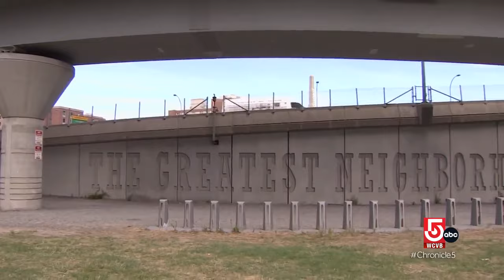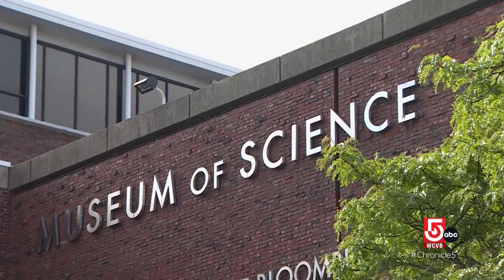Ted's Favorites: Museum of Science set to be home to an art memorial for Leonard Nimoy